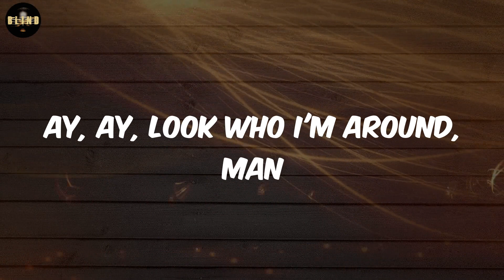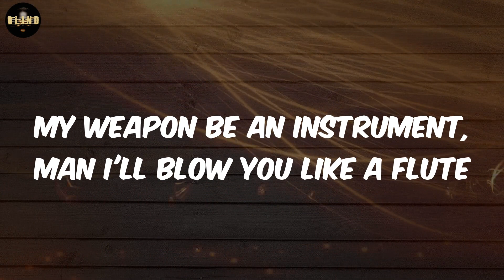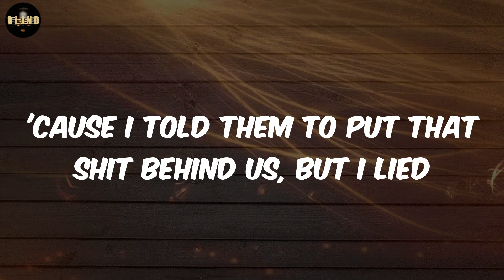BlocBoy JB - Look Alive (Lyrics)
lyrics Look Alive BlocBoy JB

lyrics:
Tay Keith, fuck these niggas on
Yeah yeah (woo!)
Yeah (6 God, BlocBoy, 6 God, BlocBoy, woo!)
(6 God, BlocBoy, 6 God, BlocBoy, woo!)
Yeah
901 Shelby Drive, look alive, look alive
Niggas came up on this side, now they on the other side
Oh well, fuck 'em dog, we gon' see how hard they ride
I get racks to go outside, and I split it with the guys
We up on the other side, niggas actin' like we tied
I've been gone since like July, niggas actin' like I died
They won't be expectin' shit when Capo go to slide
'Cause I told them that we put that shit behind us, but I lied
Ay, ay, look who I'm around, man
If I fucked up, I'ma be downtown, man
Fourth floor bound, man, that's if I get caught, man
Pushed me to the edge, so it really ain't my mothafuckin' fault, man
I'm not to blame, man
This fucking industry is cutthroat, I'm not the same man
And I could let you check the tag now, I'm rocking name brand
I'm only chasing after bags, now I got a game plan
And I'm out here with the woo!
Seven hundred, three high fives look alive, look alive
'Cause I told them that we put that shit behind us, but I
Bitch, come through, you, and you
I'ma get the money, D-D-Drizzy get the loot
Pull up with that Draco
Play with Drake and I'ma shoot
My weapon be an instrument, man I'll blow you like a flute
Nigga play so he feelin' it
Pull up broad day with a K, now he shiverin'
Drop a nigga like he littering
We at the door like we the delivery
He not a plug, he middle man
That-that nigga brown like cinnamon
I got the rounds like Sugar Ray Robinson
Shot to the chest have you gaspin' for oxygen
I'ma spay 'em, just like Febreeze
Came a long way from sittin' in the nosebleeds
Now a nigga on the floor talkin' to the athletes
Now I'm so close to the game I could steal the stat sheet
901 Shelby Drive, look alive, look alive
'Cause I told them to put that shit behind us, but I lied